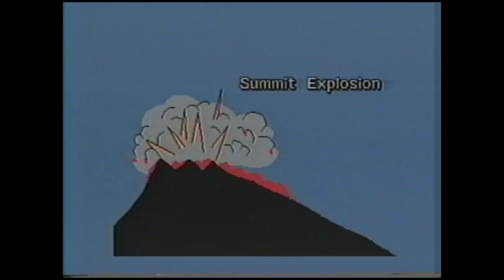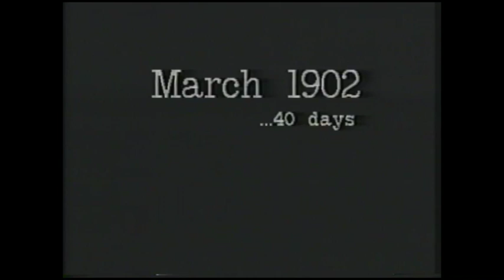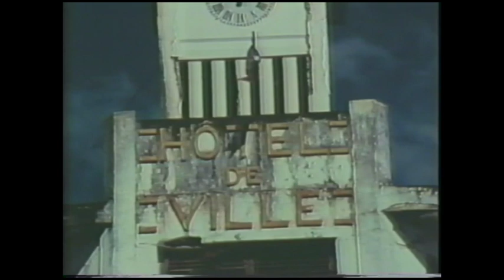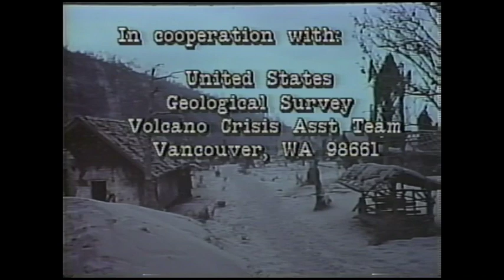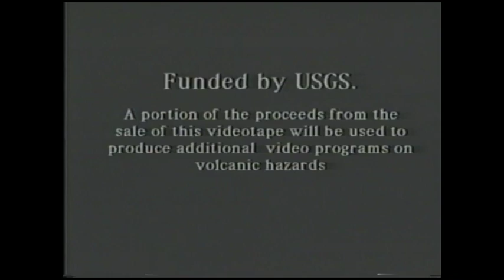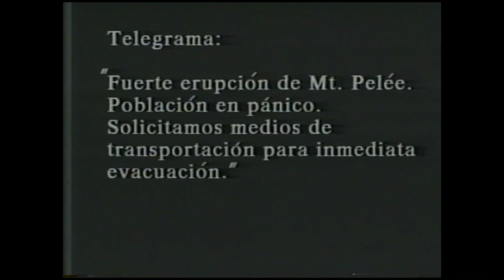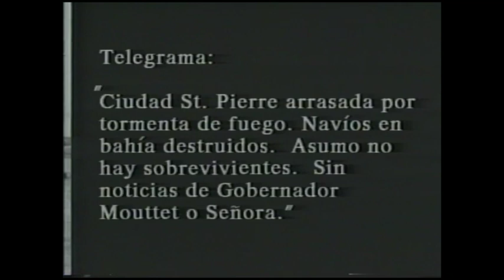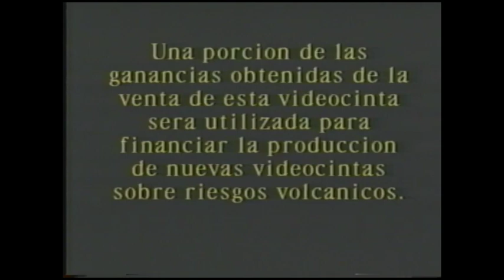The 1902 Eruption of Mount Pelee — USGS (1980s)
A short documentary produced by Michigan Tech and the U.S. Geological Survey profiling the volcanic eruption at Mount Pelee on the island of Martinique in the spring of 1902, and recreates the events leading up to the pyroclastic eruption on May 8, 1902, which killed 28,000 in the city of Saint-Pierre.

Contains versions in both English and Spanish. The Spanish language version starts at 19:34.